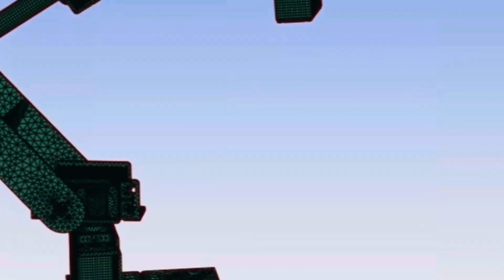Nerdtoberfest 2023!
Join us for our annual open house on Wednesday, October 25th, from 4:00-7:00 pm.

Explore PADT’s work, enjoy customer exhibitions, and savor develops food and drinks. It’s an event you won’t want to miss!